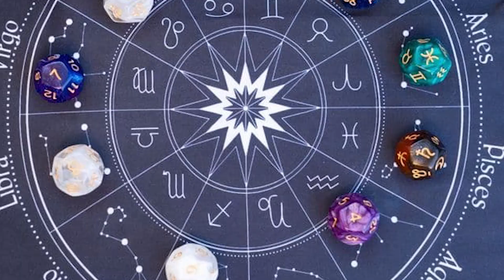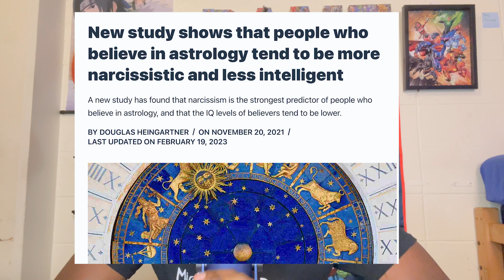Why Do People Believe In Astrology?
Like I said in the video and in the title I really would like to know why people believe in this stuff? I said my take on it in the video. Also stay to the end for one final gem.

Like and sub up so we can get there. Thank you all for the support.